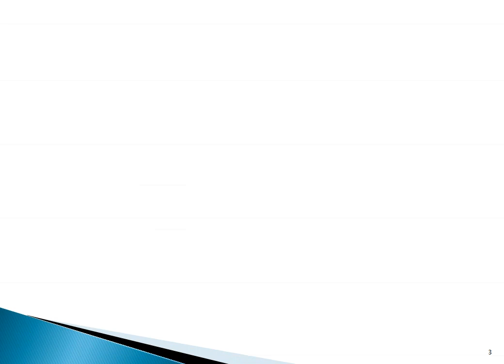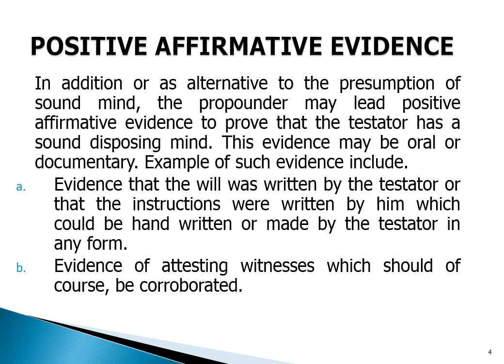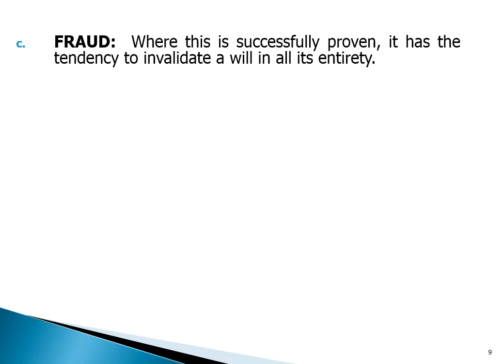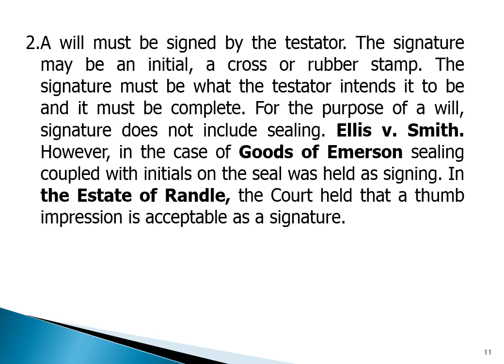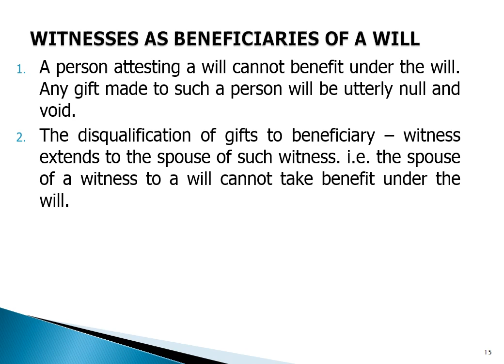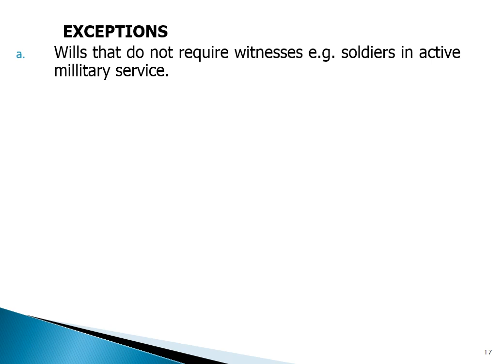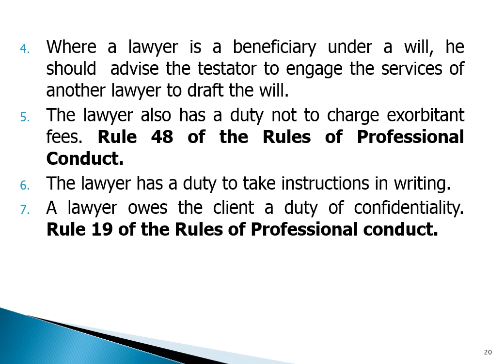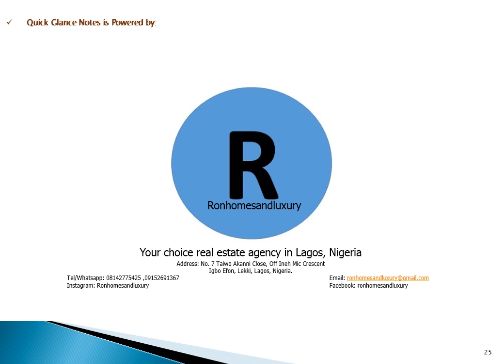Wills 2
Quick glance notes on Property Law Practice For Bar Part II is designed as a quick read material for students of property law practice in the Bar Part II program of the Council of Legal Education’s Nigerian Law School.